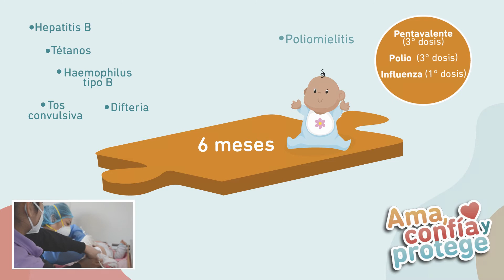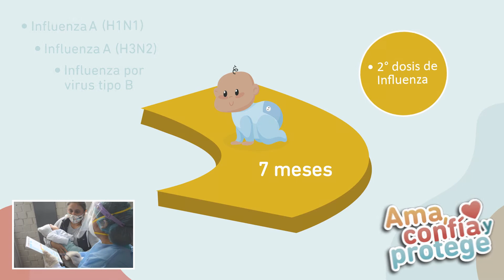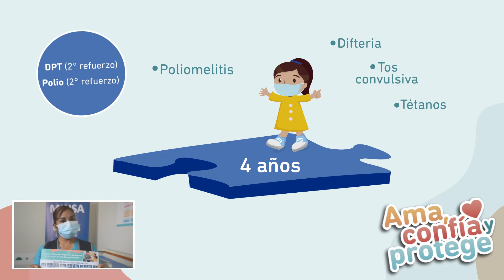Conoce el Esquema Nacional de Vacunación y ¡Ponte Al Día con las vacunas!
¿Sábes que vacunas le corresponden a tu niño o niña menor de 5 años? 💉👶🧒👧
Conoce el Esquema Nacional de Vacunación y ¡PonteAlDía con las vacunas! 👩‍👧‍👦👨‍👧‍👦